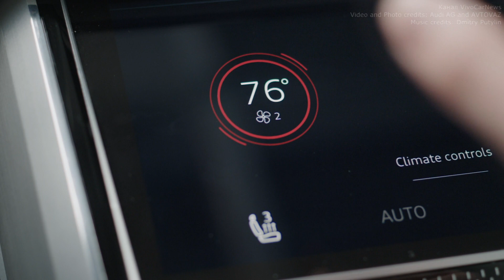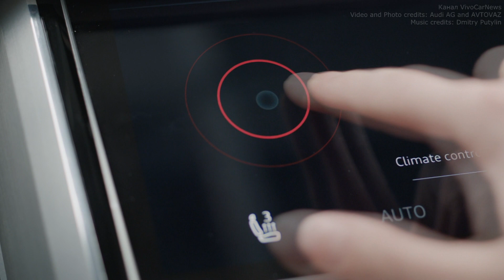Audi Q8 и LADA XCODE общий свет между мирами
Музыка: Dmitry Putylin - Dolores. Атмосфера ночной дороги в подкасте Антона Лемесева Текст и озвучка: Антонов Аслан. Video and Photo credits: Audi AG and AVTOVAZ.